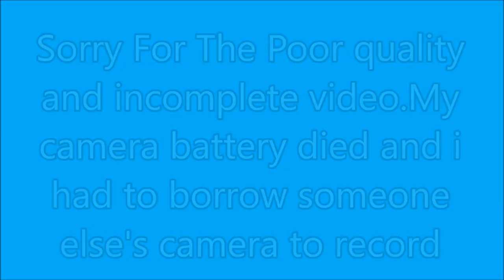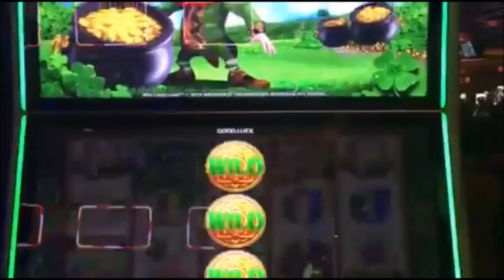Wild Lepre'Coins Slot Machine Bonus HUGE Win ! Wild Lepre'Coins Slot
Check Out NG Slot SUPER BIG WINS